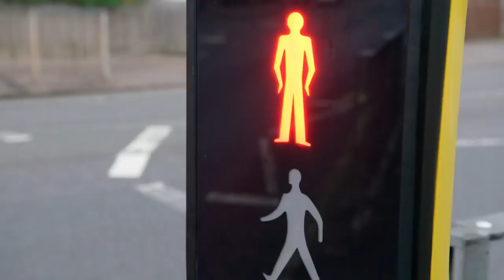Teletubbies Nederlands | Even wachten! | kinder programmas | tekenfilms | animatie | 1524